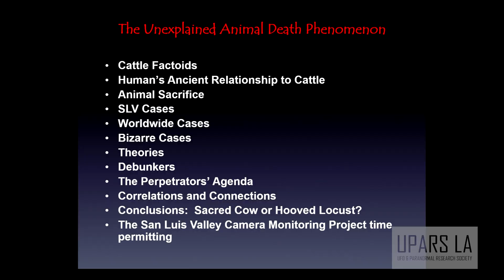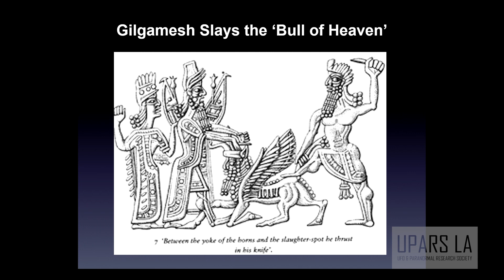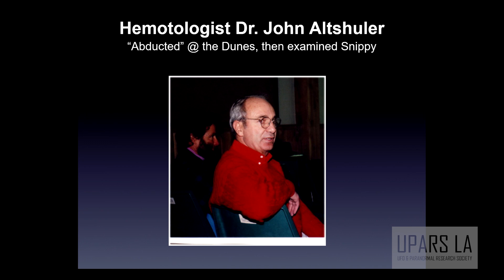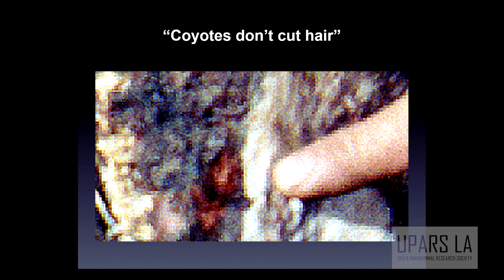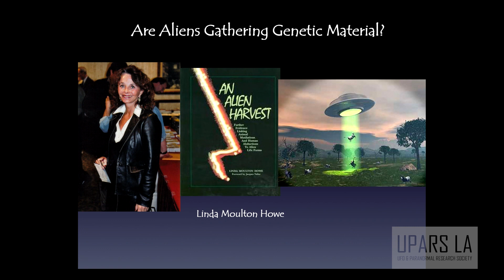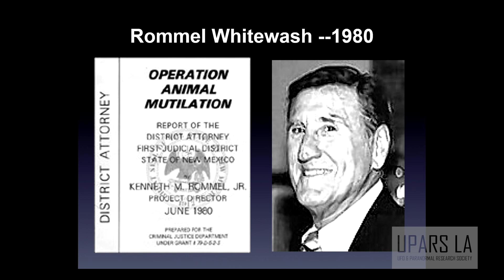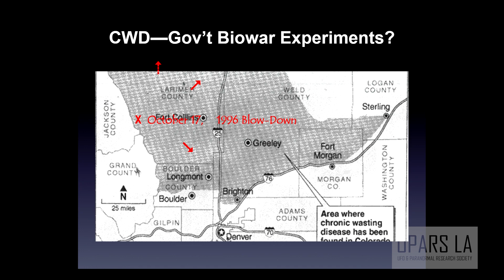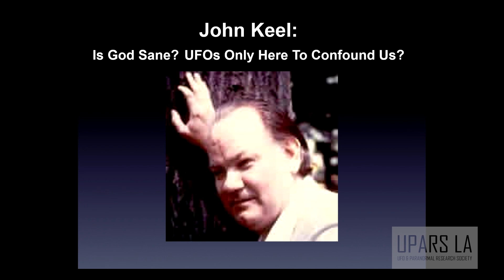Chris O'Brien (01-16-18) Stalking the Herd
Since 1605, tens of thousands of cattle and other warm-blooded animals have been documented as being mutilated in pastures and on farms around the world. These animals are discovered in a horrific condition, missing various soft-tissue organs, and no clues are present at the crime-scene to aid investigators. Who or what is behind these unexplained animal deaths? One of the world’s foremost animal death investigators, Christopher O’Brien, takes you inside one of the most perplexing serial crime sprees of all time. Working with veterinarian pathologists, biologists and law enforcement investigators, O’Brien has slowly unraveled this enduring mystery. Is it UFOs and “aliens”? Cults? Mundane scavenger damage? The shadow government? He presents startling new evidence linking many of these animal deaths to a covert environmental monitoring process perpetrated by a shadowy group with access to high technology. He also looks at the important role of cattle in human cultural and religious development. And, he suggests that the environmental and health impacts of modern cattle raising are catastrophic to the health and well being of humanity and the planet. This is an important "closet' subject that deserves your attention!

Christopher O'Brien has devoted 20 years to investigating and researching hundreds of these unexplained livestock deaths and assessing the potential implications for humanity. With the help of a handful of unsung "mutologist" proto-scientific pioneers, O'Brien has synthesized an insightful explanation that may help explain this puzzling mystery-a mystery that may have profound implications for our rapidly-growing beef-eating culture. He is the author of the books Secrets of the Mysterious Valley and Stalking the Tricksters, among others.